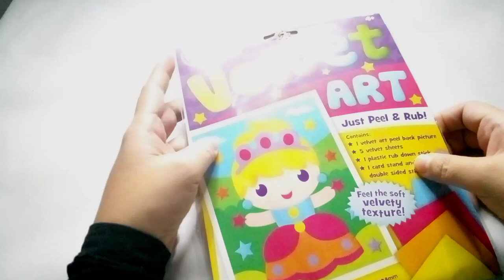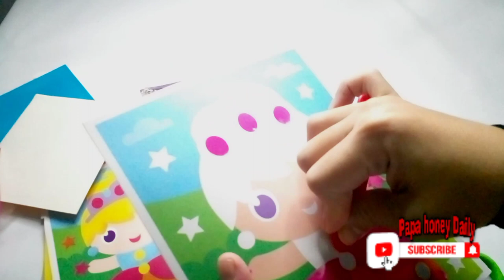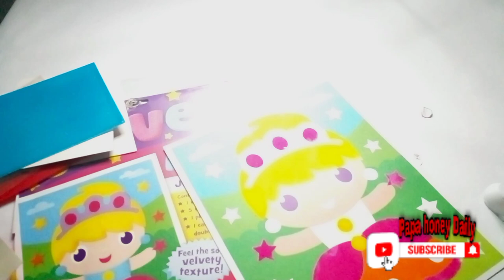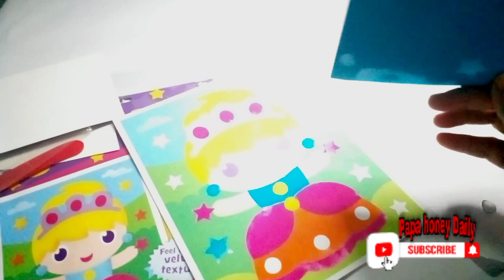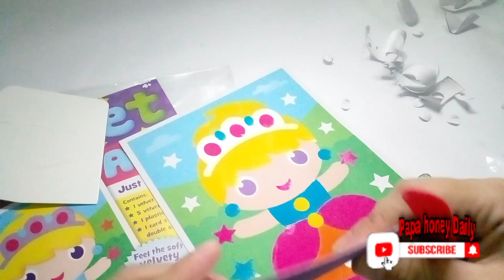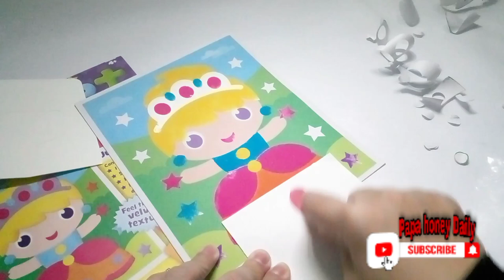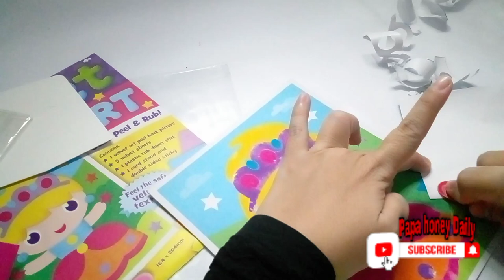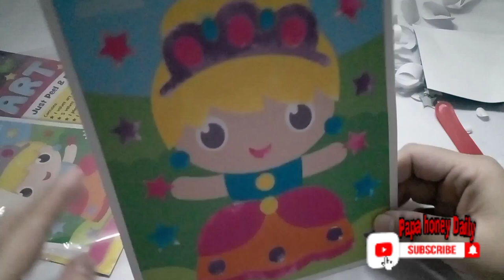Velvet art painting.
hi .. enjoy and watch papa honey's activities in this channel, more activities to come and hope you like.

In the future, the video will always be improved ... ^_ ^

credit to Track: Good Life - JayJen & Roa [Audio Library Release] Music provided by Audio Library Plus Watch Free Download/Stream: https:/ / Track: Hawaiian Weekend - Igor Khainskyi [Audio Library Release] Music provided by Audio Library Plus Watch Free Download/Stream: https: // alplus. io/hawaiian-weekend